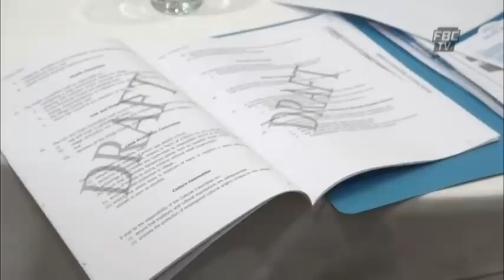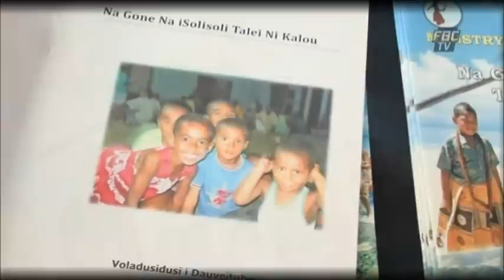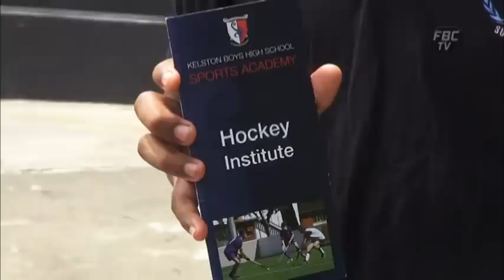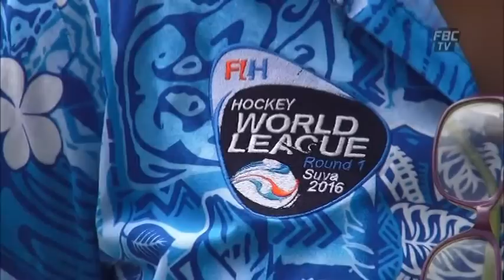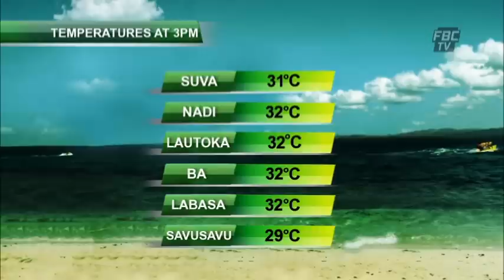FBC 7PM NEWS 14 11 16